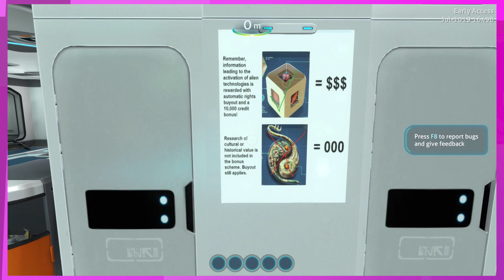EKG: Subnautica Below Zero: Everything's Friendly (Co-op Troop - Ep. 1)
Paul and Josh are DIVING into the world of Subnautica: Below Zero! Lost of scary fish ahead.

Dive into a freezing underwater adventure on an alien planet. Set one year after the original Subnautica, Below Zero challenges you to survive a disaster at an alien research station on Planet 4546B. Craft tools, scavenge for supplies, and unravel the next chapter in the Subnautica story.